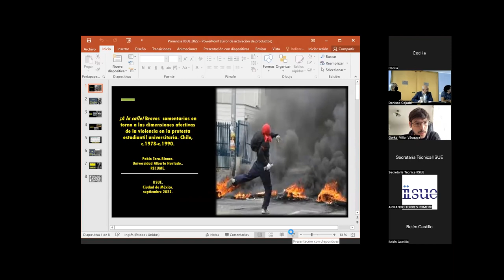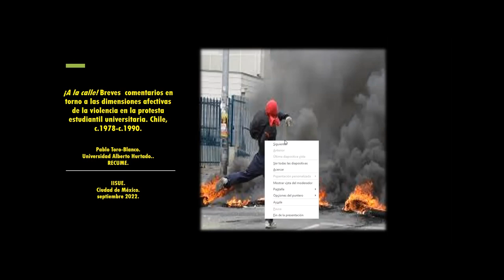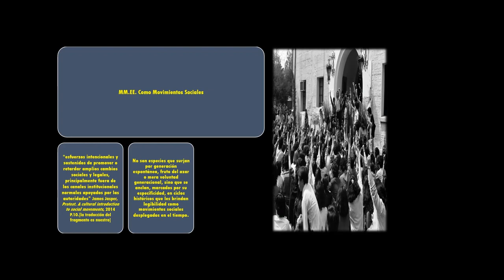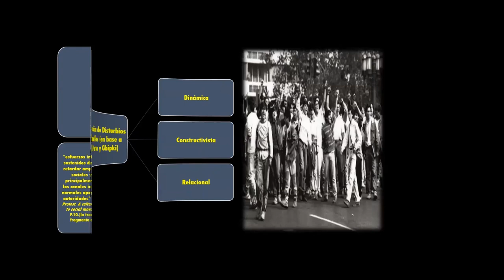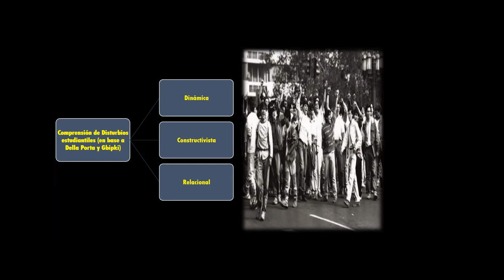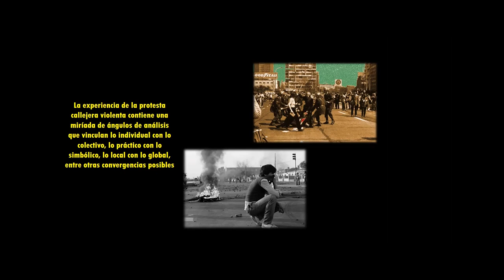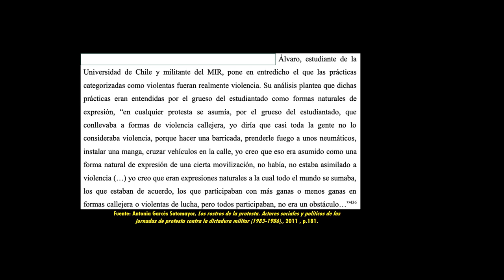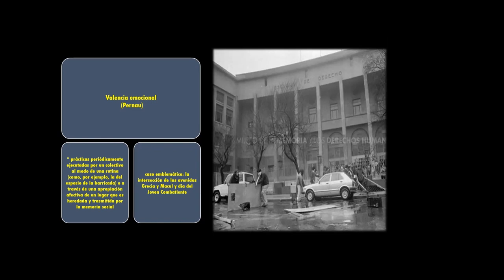¡A la calle! Dimensiones afectivas de la violencia en la protesta estudiantil universitaria de Chile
¡A la calle! Breves comentarios en torno a las dimensiones afectivas de la violencia en la protesta estudiantil universitaria de Chile (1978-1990), con la participación de Pablo Toro Blanco, catedrático de la Universidad Alberto Hurtado de Chile, el 20 de septiembre de 2022, como parte de las actividades del seminario permanente: "Conflictos universitarios y movimientos estudiantiles en América Latina: temas emergentes".